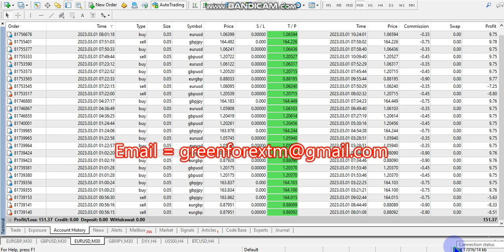Yesterday Forex robot software auto trading EA Trading Bot 2023 03 01 Profit video proof